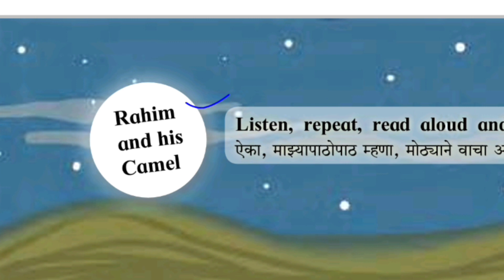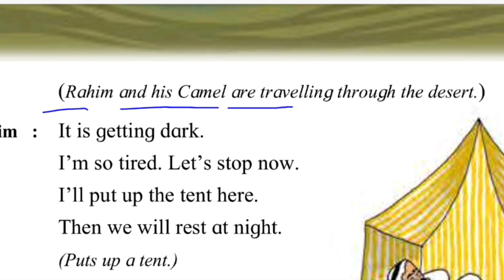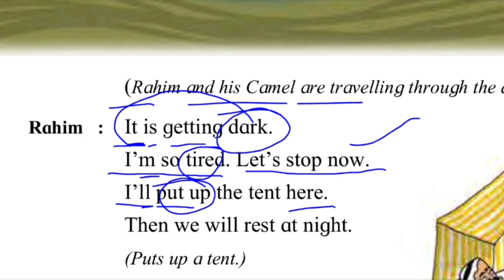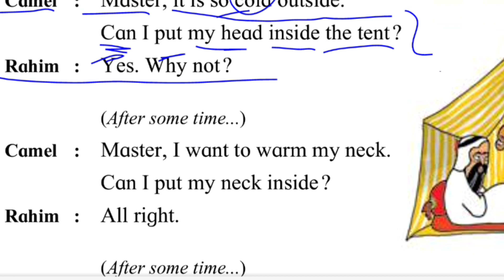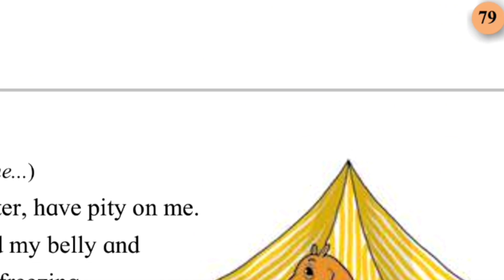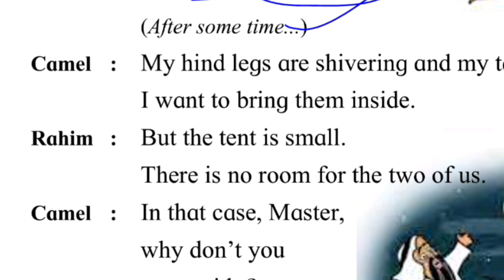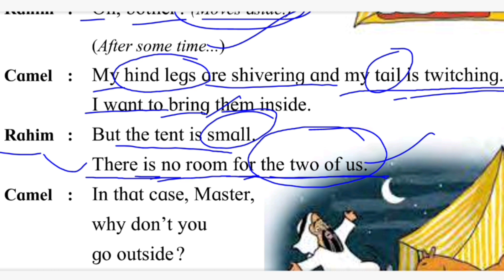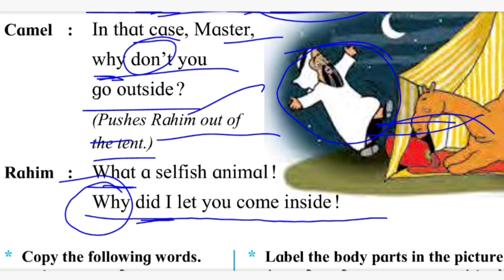"Rahim and his 🐫" |इंग्लिश पढ़ना कैसे सीखे? इंग्लिश में ट्रांसलेट करना? How to translate?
english reading
english पढ़ना
tranlation english into hindi
moral story translation